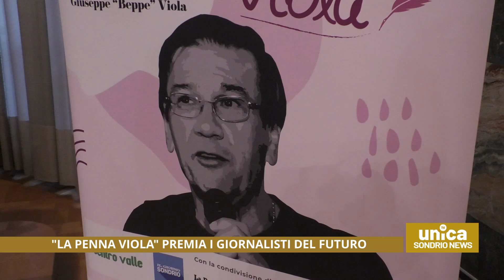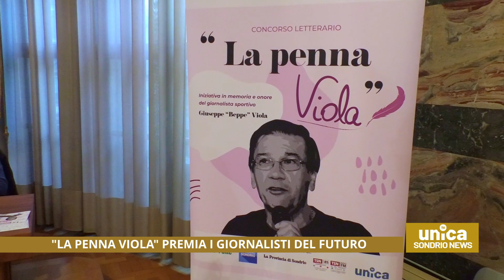"La Penna Viola" premia i giornalisti del futuro